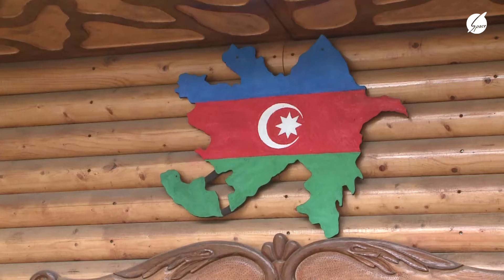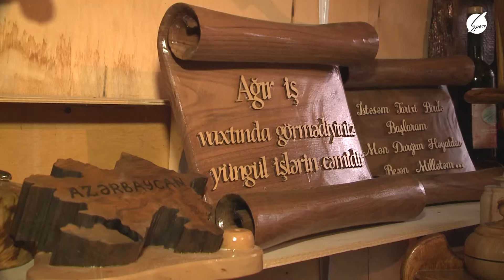Ləziz Macəra - Qəbələ 2-ci hissə (17.06.2023)